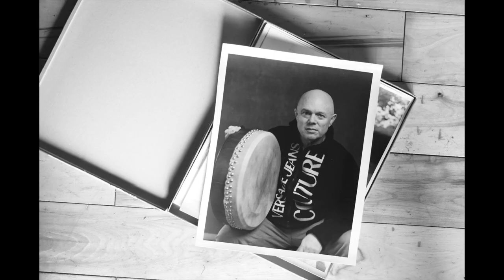What's it's all about for me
Capturing special moments in time with people who are important in your life.
Portrait Session of Eddie using both digital and analog methods
Digital: Nikon Z6ii + Sigma 85mm
Analog: Hasselblad 503cw + Ilford FP4 B&W Film
Print: Foma Fibre Based Paper Printed at Peter Fitzsimons Darkroom in Trim, Meath